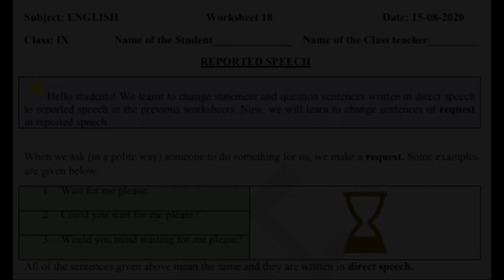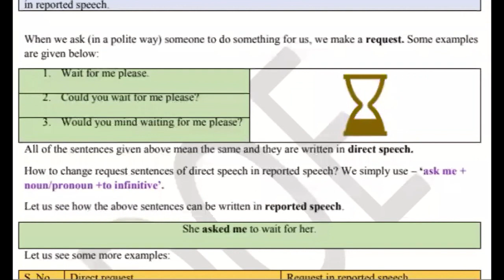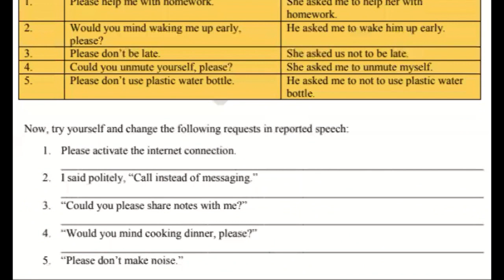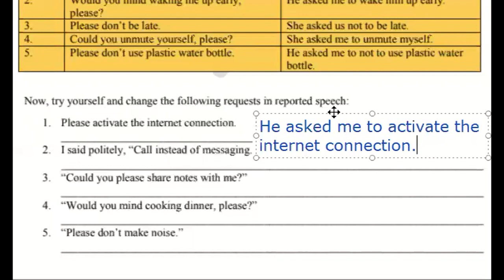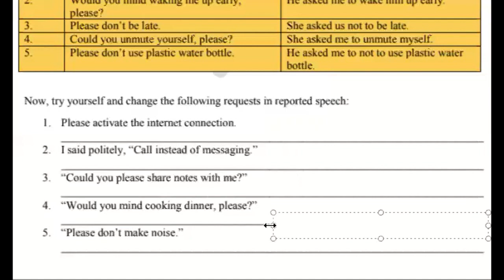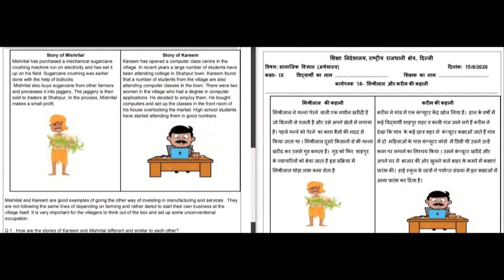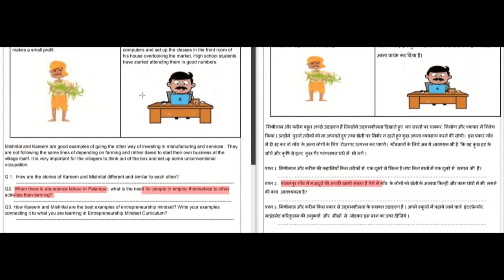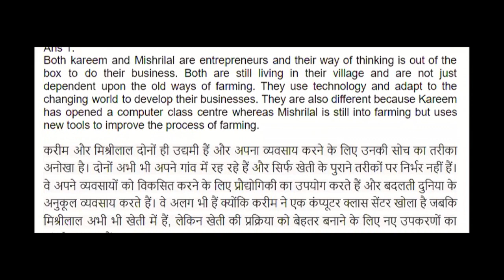15 August, Saturday | English and Social science DOE Worksheet 18 Solution in Hindi and English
15 August, Saturday | English and Economics DOE Worksheet 18 Solution in Hindi and English